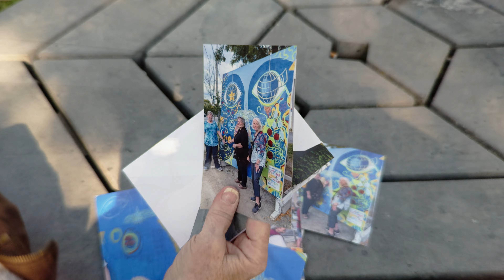Une brigade picturale à Montréal-Nord. Landart par Lartisnick, vidéo par Josias Gob.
My name is JOSIAS GOB, I am a professional commercial photographer based in Montreal. I studied in advertising (Montreal University) and graphic design (Salette college). I run a virtual post-studio called CONTINUUM.CITY. Check out our recent WORK.
Portfolio: josiasgob.ca

Equipment used:
Davinci Resolve
iPhone 15 PRO MAX
Beastgrip 70mm lens
Smallrig Rig
DJI Mic2
Kingstone fast SSD
Manfrotto